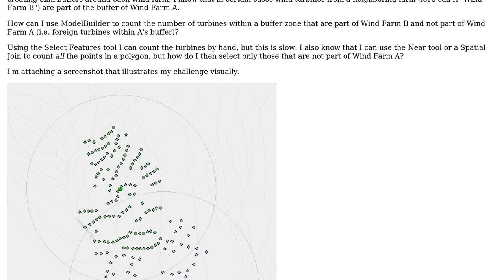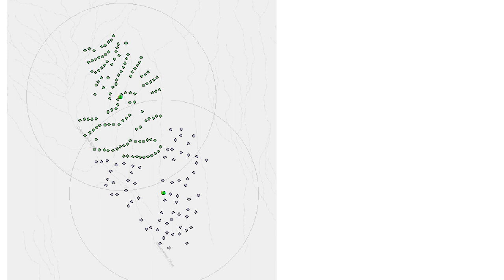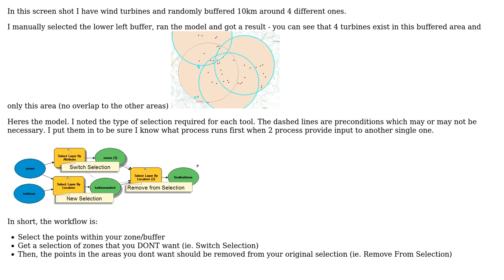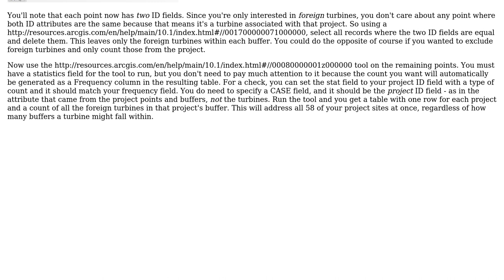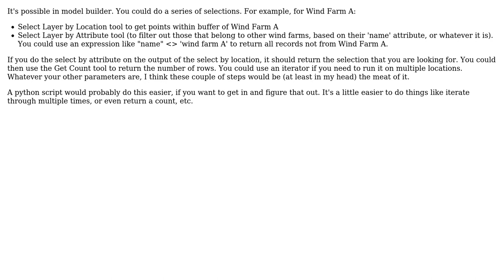GIS: Counting points of specific type within polygon using ArcGIS ModelBuilder? (3 Solutions!!)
GIS: Counting points of specific type within polygon using ArcGIS ModelBuilder?

With thanks & praise to God, and with thanks to the many people who have made this project possible! | Content (except music & images) licensed under CC BY-SA | Music | Images & others | With thanks to user Tangnar user Nick Cain user KHibma user Chris W and the Stack Exchange Network Trademarks are property of their respective owners. You are responsible for your own actions.